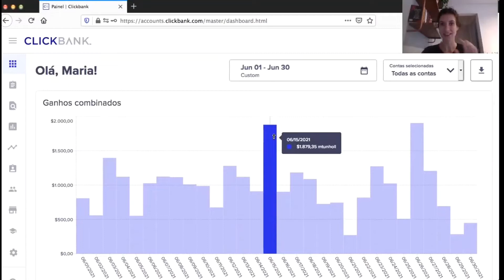A VERDADE SOBRE O SQUIRT | Cortes Podcast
CÁTIA DAMASCENO

Especialista em sexualidade feminina, ficou conhecida por
falar do assunto sem tabu em seu canal no YouTube,
que hoje conta com mais de 7 milhões de inscritos.

A VERDADE SOBRE O SQUIRT
o que é squirt